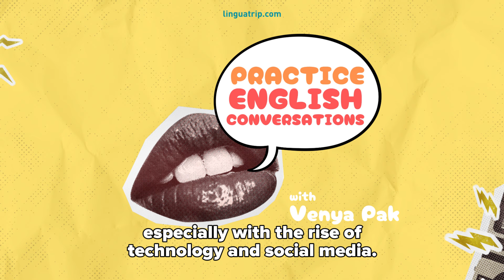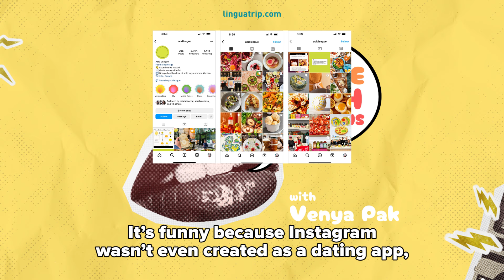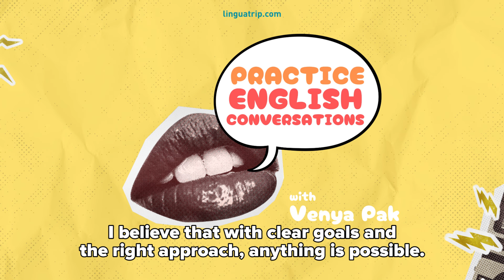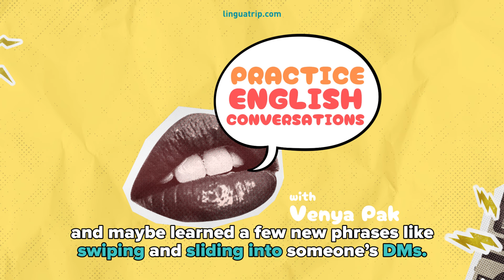Ep. 7 - Dating | "Practice English Conversations!" PODCAST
In this episode of Practice English Conversations, we’re diving into today’s dating culture, exploring its pros and cons.

Hello, friend! Welcome to English With Venya! This is a safe space where we learn, grow, make mistakes and level up! My name is Venya Pak and I'm so excited to help you navigate English!